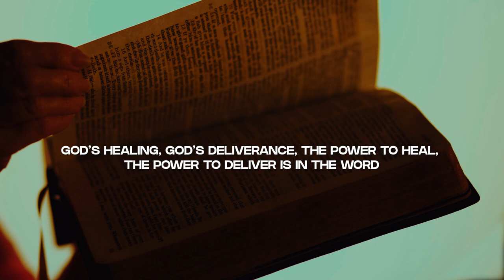How To Receive Divine Healing (Part-1) | Sermon Highlights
God is the Healer of our entire being – spirit, soul, and body. He is Jehovah Rapha. God has established a covenant of healing with us. God has provided healing and wholeness for us through the redemptive work of Christ on the Cross. How do we receive the healing that God has made available to us? There are many different ways through which God administers His healing power.

There are many ways we can receive divine healing:

1. Through His Word and personal faith – released through prayer, praise, declaration, and action.

2. Through the quickening of His indwelling Spirit.

3. Through the power of His life in you.

4. Through receiving the prayer of faith in Jesus’ name.

5. Through the prayer of agreement in faith.

6. Through the healing anointing (laying on of hands, prayer cloths, touch).

7. Through a word of command spoken over you in faith.

8. Through partaking in the Lord’s Table in faith.

9. Through the ministry of deliverance.

10. Through the manifestation of the gifts of the Spirit.

11. Through the manifestation of His healing presence.

12. Through the sovereign work of His glory.

In this sermon, we address the first three ways we can receive divine healing in Jesus' name.